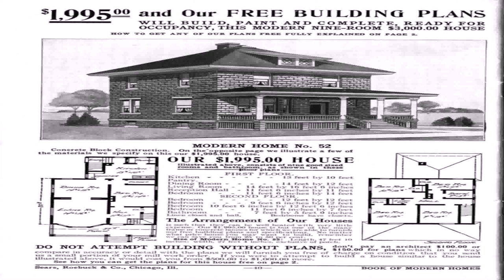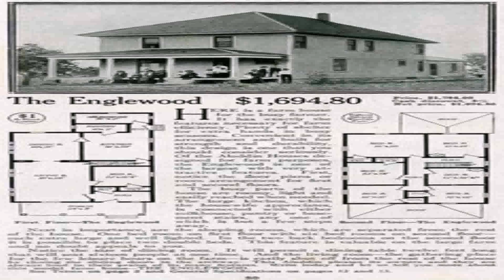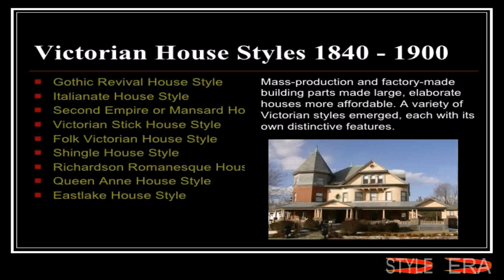House Styles 1900 (see description) (see description)